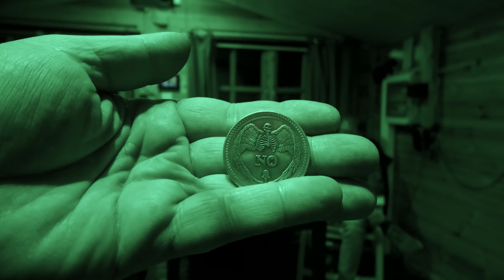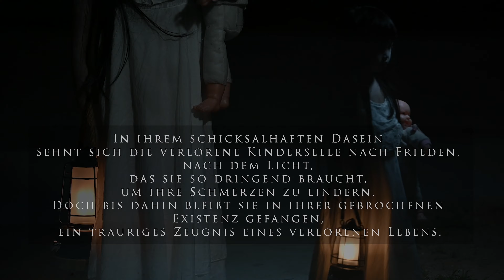Paranormale Untersuchung im Gartenhaus